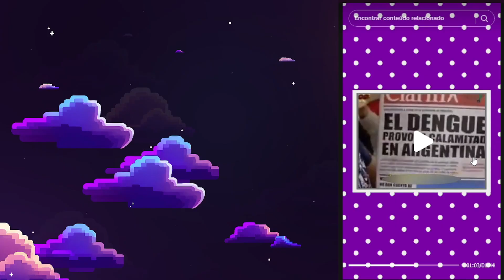Presepadas da Redetv! || Week[End]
⏱️Caps⏱️
0:00 Tadaima
0:20 Daijobu ka?
1:00 inicio